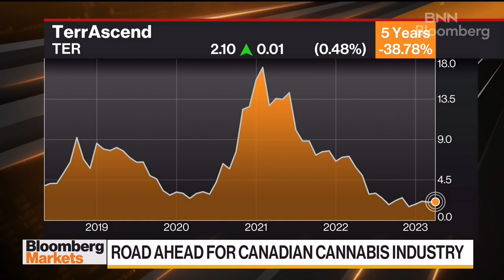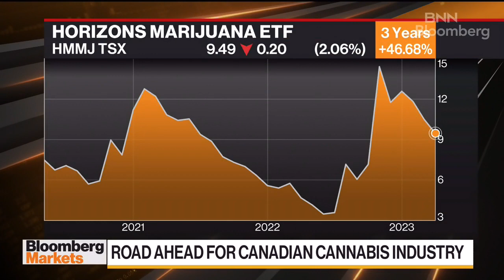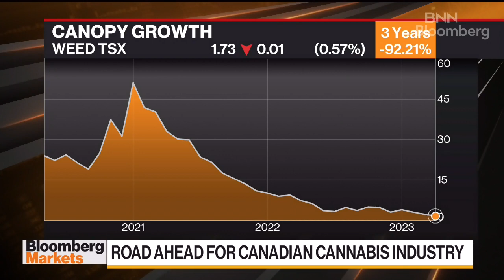Why Canopy Growth's founder is more optimistic about short-term catalysts in Europe over the U.S.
Bruce Linton, founder and former CEO of Canopy Growth, joins BNN Bloomberg's Jon Erlichman and David George-Cosh to talk about Canada's stance on cannabis, why the market is now 'too cold,' and why he sees opportunity in the European market.